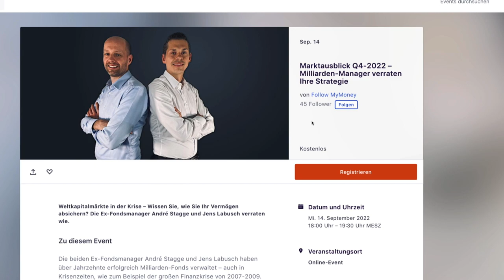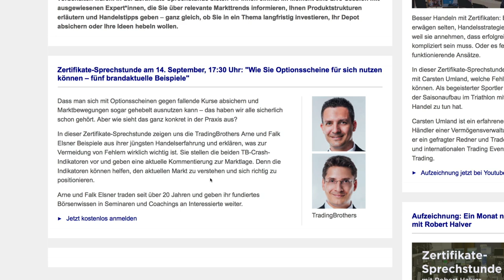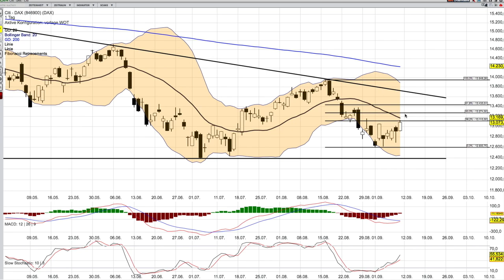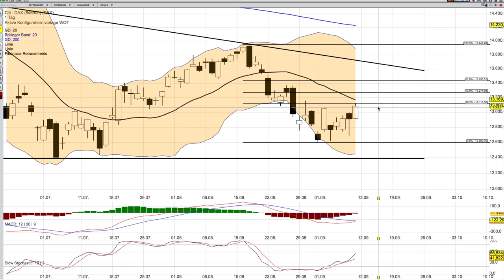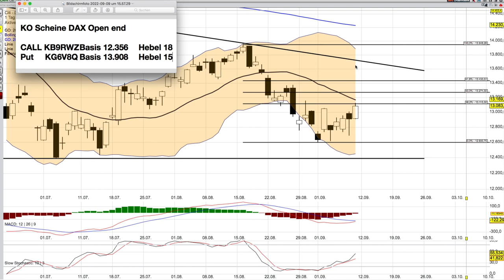DAX Analyse ab dem 12 September - kämpft -